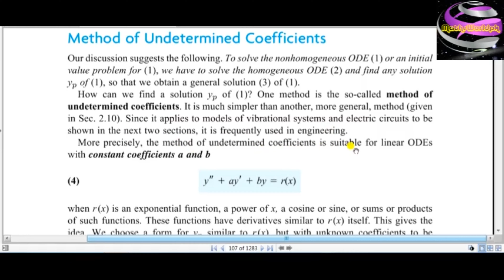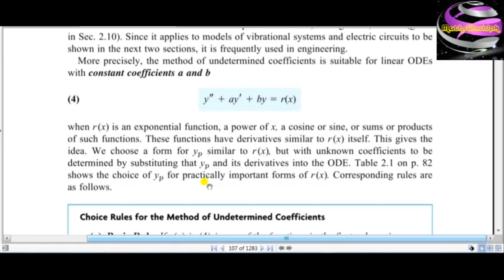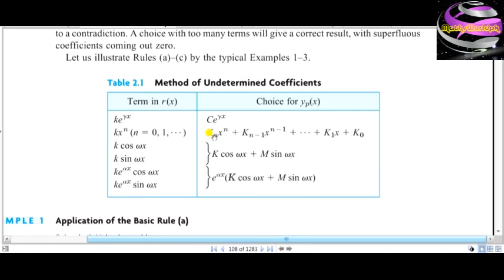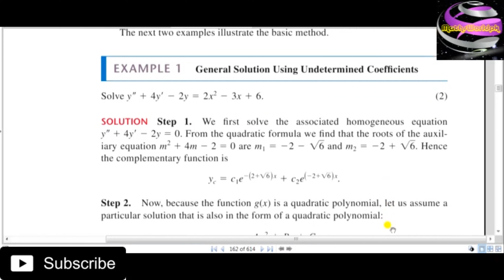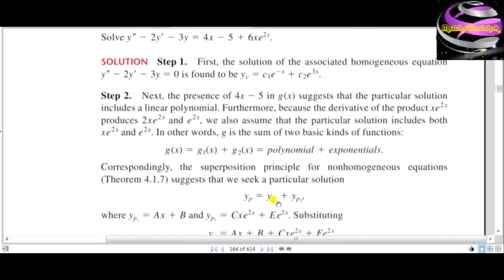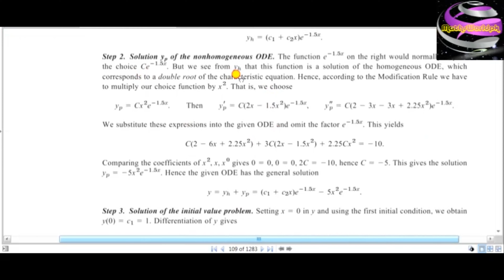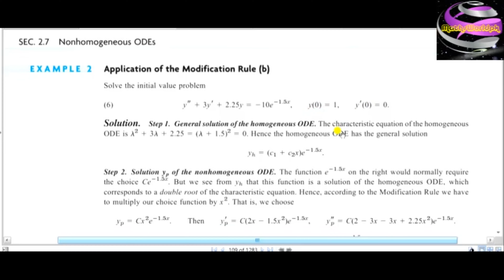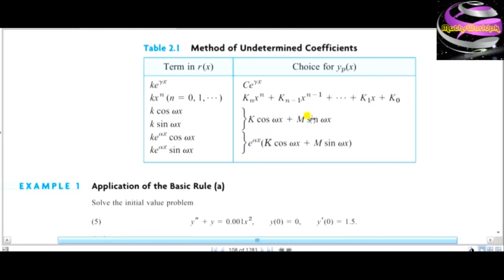Method of Undetermined Coefficients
Second Order Differential Equations